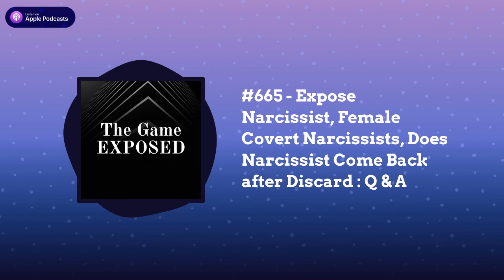Expose Narcissist, Female Covert Narcissists, Does Narcissist Come Back after Discard : Q & A